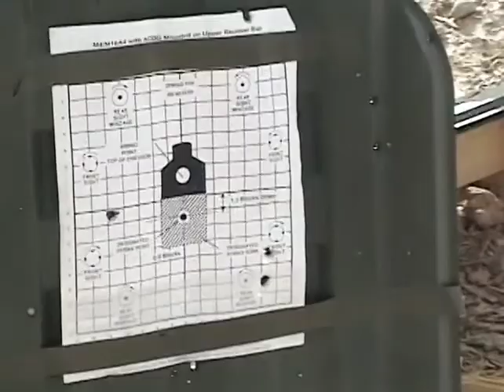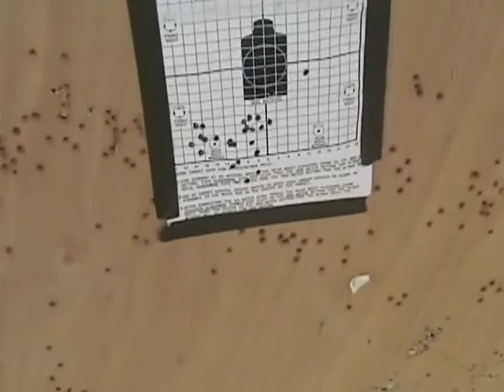Iraq Volume 1 - Live Fire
Mark and Muniz having some fun.